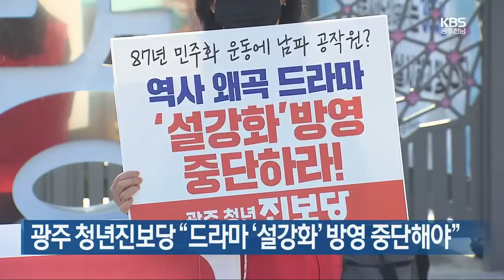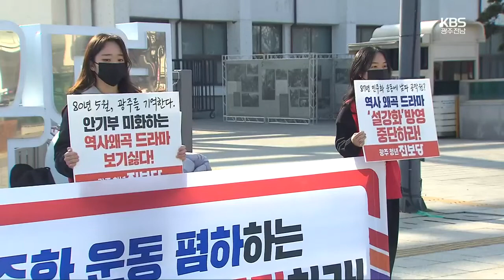[간추린뉴스] 광주 청년진보당 “드라마 ‘설강화’ 방영 중단해야” 外 / KBS 211223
KIA, 나성범과 계약…양현종 협상 결렬
광주·전남 환경단체, 올해 10대 뉴스 발표
광주 청년진보당 “드라마 ‘설강화’ 방영 중단해야”
광주·전남愛사랑카드’ 고향사랑기부금 전달
KBS 시청자위원회 “공적 책무 다하는 방송해 달라”